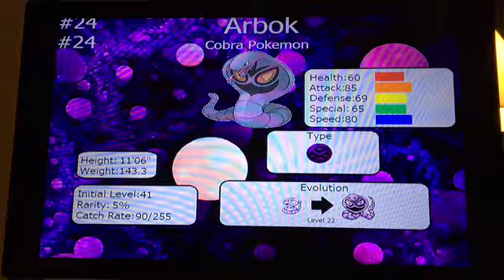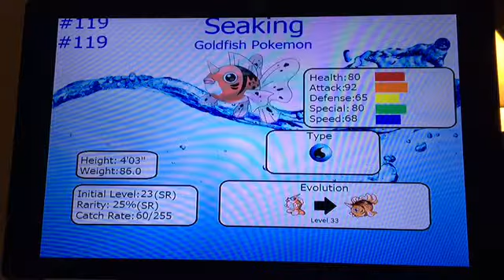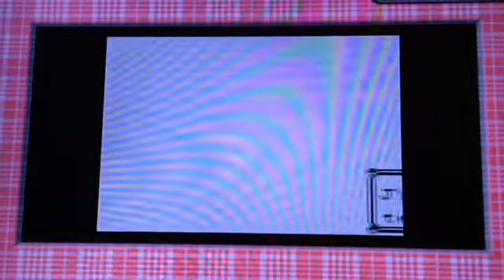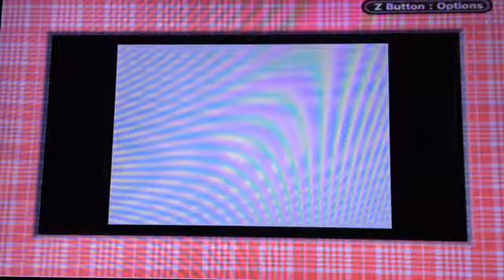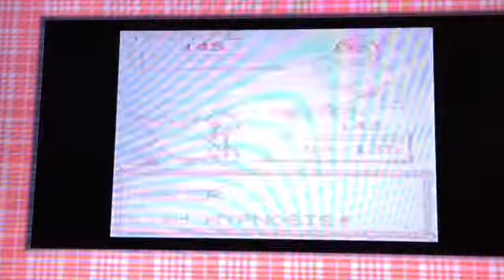Pokémon Red: Episide 34